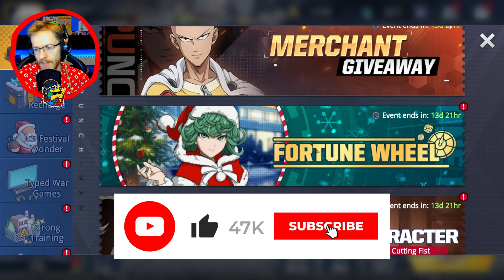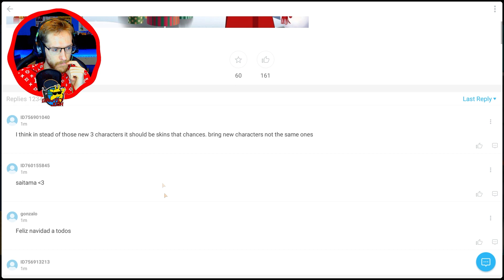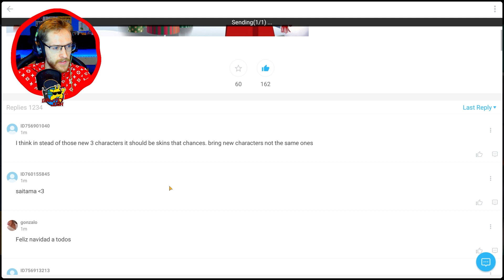BIGGEST UPDATE EVER! | ONE PUNCH MAN: ROAD TO HERO 2.0